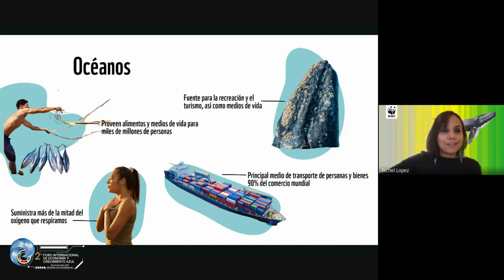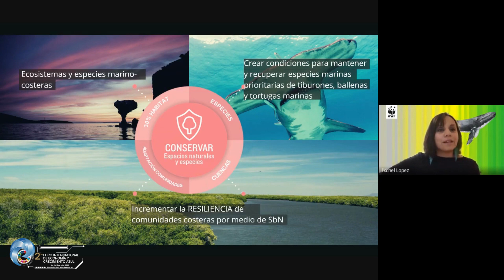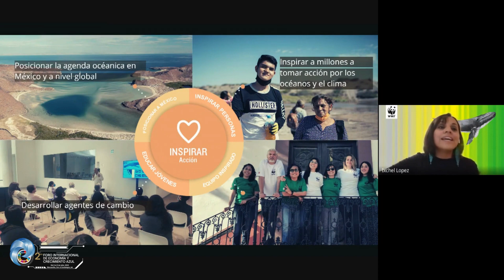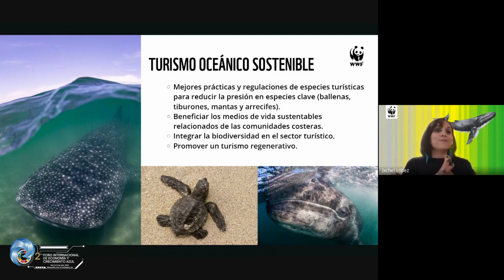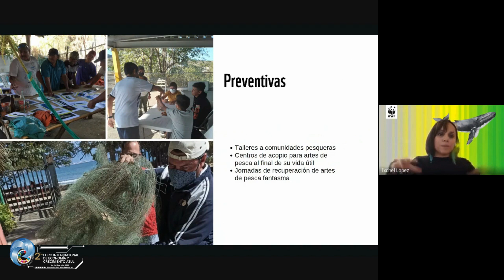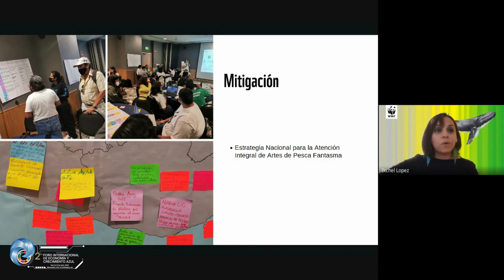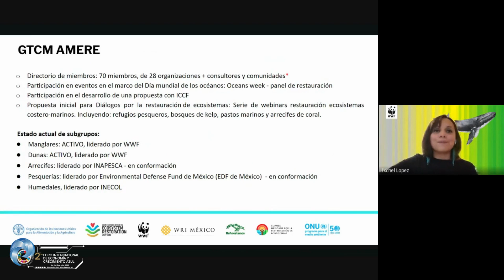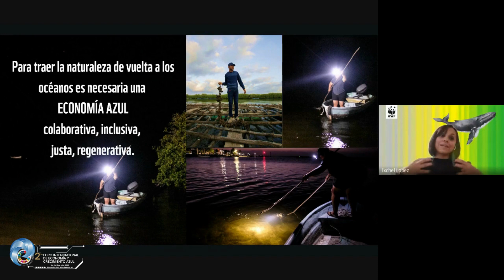Ixchel López WWF México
Participación en el 2do Foro Internacional de Economía y Crecimiento Azul.

Bióloga con especialidad en Economía Ambiental y Ecológica por la UNAM, con más de 15 años de experiencia de contribuir a la construcción de un México sustentable y con justicia social.
Gracias a mi compromiso, sagacidad, capacidad de liderazgo, trabajo en equipo y manejo de temas complejos en condiciones de recursos limitados, he desarrollado proyectos integrales y colaborativos que transforman positivamente la manera en que las comunidades se vinculan con su territorio.
Para alcanzar los objetivos, colaboro con actores de diversos sectores, coordino planeaciones estratégicas y planes operativos, diseño campañas de comunicación, y he integrado y liderado equipos de trabajo, recaudado fondos y administrado recursos económicos.